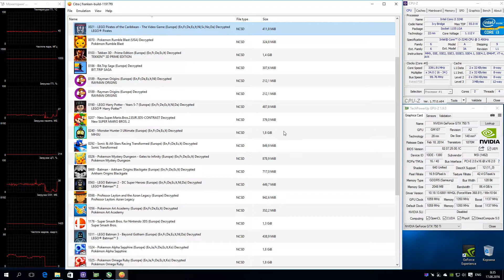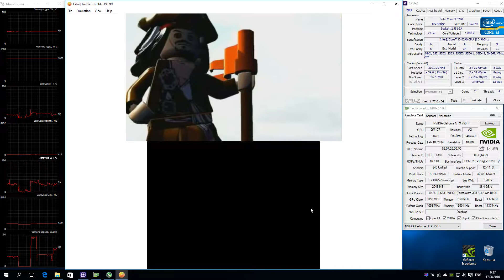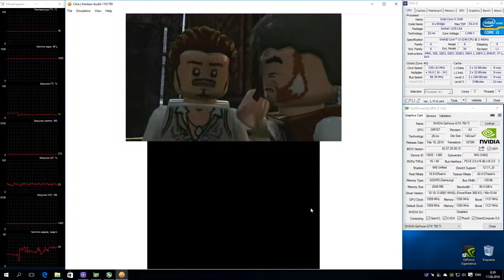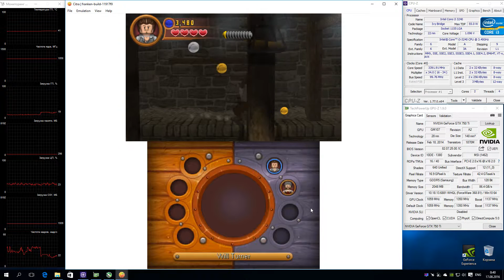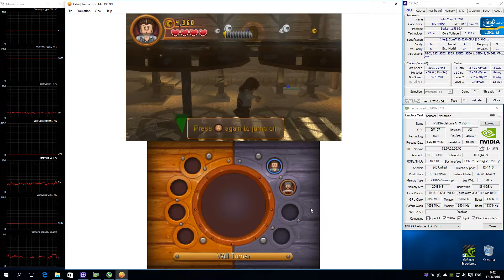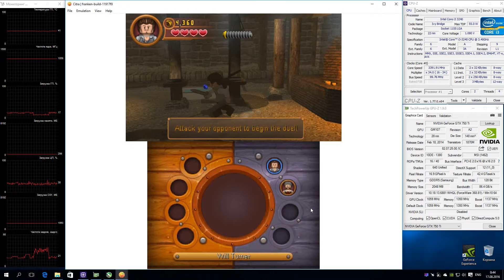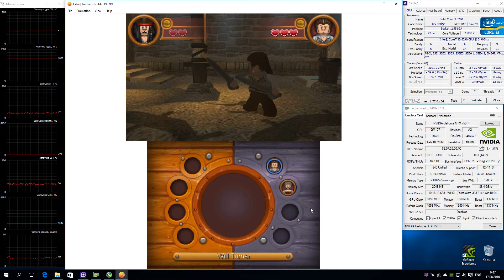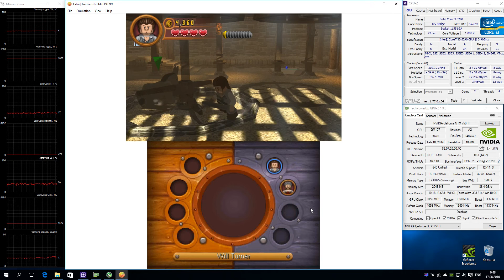Citra 3DS Emulator - Lego Pirates of the Caribbean (2011). Ingame. Test run on PC #1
Display two screens at once, it's very cool!
My Spec: Intel i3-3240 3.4 GHz, Nvidia GTX 750 ti 2GB, RAM 8GB DDR3-1600 MHz, Windows 10 x64 Pro, Nvidia driver 368.81
Used Citra-AVX (special compiled build)
Lego Pirates of the Caribbean: The Video Game
Запускается нормально и даже звук есть (то, что он искажен связано с синхронизацией по фпс). Графика рисуется достаточно хорошо. Производительность средняя.
Насколько я вижу, то эмулятор "крутится" на одном ядре процессора, поэтому берите любой интел процессор и гоните его до упора. Для тех, кто все еще использует Windows7 - я во всех играх вижу, что производительность этого эмулятора на Windows10 ощутимо лучше, даже при использовании обычной сборки Citra разница очень сильная!
Ждем обновлений :)